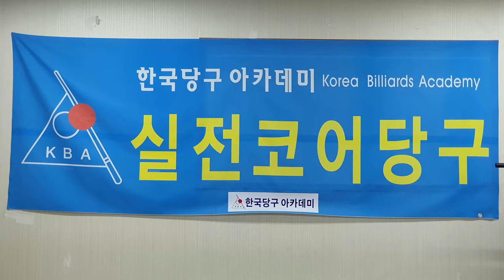일단세리_작품모음_제10편 : 한국당구아카데미 ; 도전! 일단세리 ; 세리연마 10년 ; 일단세리 3년 ; 세리,당구,4구,일단세리,세리는 스트록이다